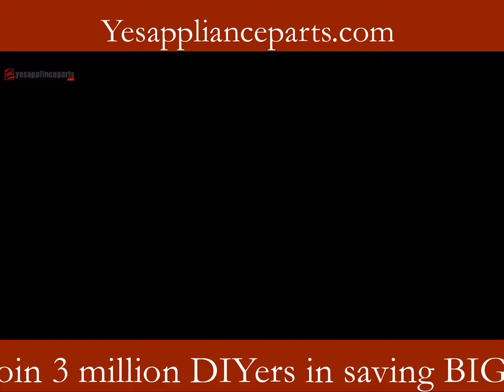Appliance Parts Directory